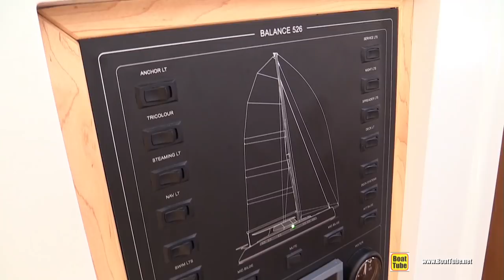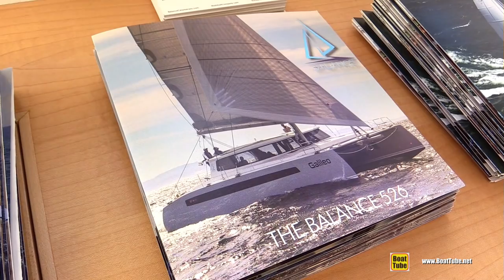2017 Balance 526 Catamaran - Deck and Interior Walkaround - 2017 Annapolis Sail Boat Show